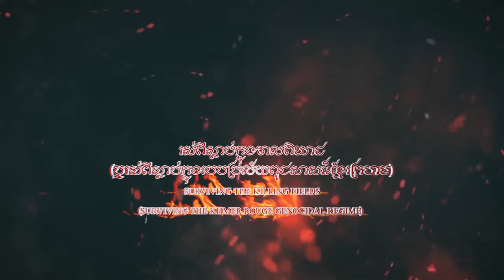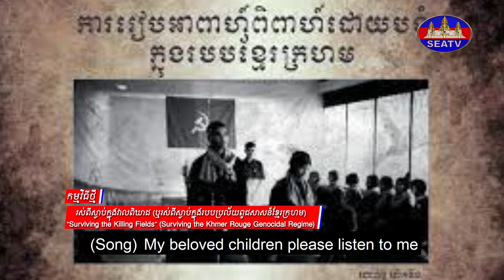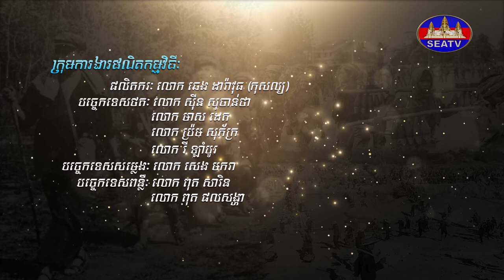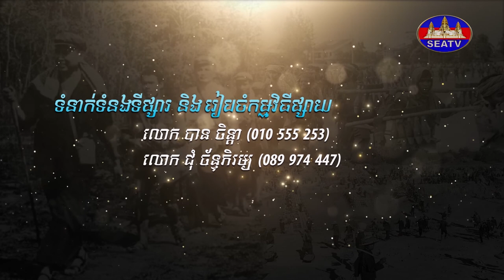រស់ពីស្លាប់ក្នុងវាលពិឃាត - Surviving the Killing Fields: Khmer Rouge Genocidal Regime [EPS88] 240722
វិគ្មិនៈ លោកយាយ លុន ឆឹម (ប្រជាពលរដ្ឋរស់នៅភូមិតាពិច ឃុំឈ្វាំង ស្រុកពញាឮ ខេត្តកណ្តាល)
ផលិតករៈ លោក ឆេង ដារ៉ាវុធ (កុសល្យ)
ពិធីការិនីៈ លោក អ៊ិន សុវណ្ណតារា
©រក្សាសិទ្ធិដោយ÷ទូរទស្សន៍អាស៊ីអាគ្នេយ៍ ឆ្នាំ២០២២
Producer: Mr. Chheng Daravuth (Kosal)
MC/Narrator/Interviewer: Mr. In Sovandara
Editor: Mr. Sous Chamrouen
Programmer: Mr. Ban Chenda